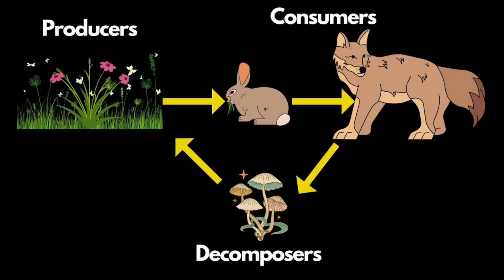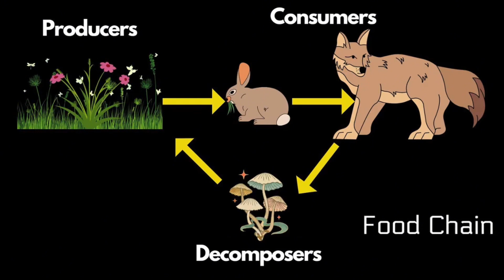Cadenas alimentarias versus redes alimentarias, MS-LS2-2, Spanish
Food Chains vs. Food Webs, NGSS MS-LS2-2, Spanish

¿Conoces la diferencia entre cadenas alimentarias y redes alimentarias?

Una cadena alimentaria es una secuencia simple que muestra cómo se transfieren la energía y los nutrientes de un organismo a otro en un ecosistema. Generalmente consta de tres componentes principales: productores, consumidores y descomponedores.

Los productores, al igual que las plantas, elaboran sus alimentos utilizando la luz solar mediante la fotosíntesis. Los consumidores son organismos que se alimentan de otros organismos para obtener energía y se pueden clasificar en tres tipos: herbívoros (comedores de plantas), carnívoros (comedores de carne) y omnívoros (comedores de plantas y animales). Los descomponedores, como las bacterias y los hongos, descomponen la materia vegetal y animal muerta en sustancias más simples.

Las redes alimentarias son representaciones más complejas y realistas de las interacciones entre organismos de un ecosistema. Consisten en cadenas alimentarias interconectadas que forman una red de relaciones alimentarias. Las redes alimentarias tienen en cuenta que la mayoría de los organismos tienen múltiples fuentes de alimento y pueden formar parte de diferentes cadenas simultáneamente. Muestran el flujo de energía y materia de un organismo a otro de una forma más completa y precisa.

Las cadenas alimentarias se utilizan para ilustrar una vía única de transferencia de energía, centrándose en una relación lineal entre organismos. Son útiles para comprender el flujo básico de energía en una dirección específica. Las redes alimentarias, por otra parte, proporcionan una imagen más amplia de las intrincadas conexiones entre los organismos de un ecosistema, mostrando la complejidad de las interacciones y la interdependencia de las especies.